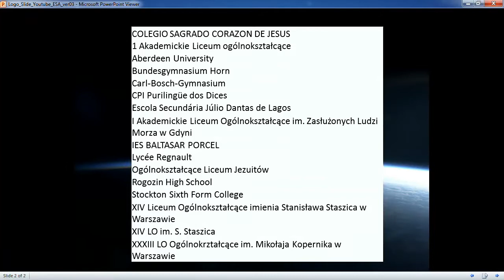YouTube Spacelab regional finalists speak with ESA astronaut André Kuipers and Don Pettit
Youngsters from Europe, the Middle East and Africa were invited to the European Astronaut Centre in Cologne, Germany, for a live chat with ESA astronaut André Kuipers and NASA astronaut Don Pettit.

The prize was well-deserved: only 21 videos out of the 2000 submitted made it
to the regional final of the YouTube Space Lab competition.

Space Lab, supported by ESA, was initiated by YouTube, NASA, Japan's JAXA space agency, Space Adventures and Lenovo. It challenges students around the world to design a science experiment to be performed on the International Space Station.